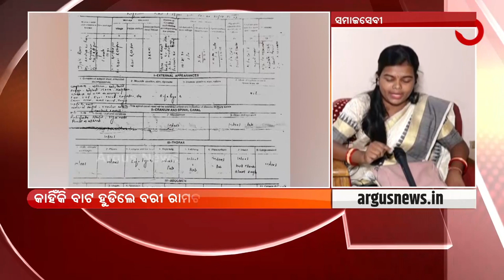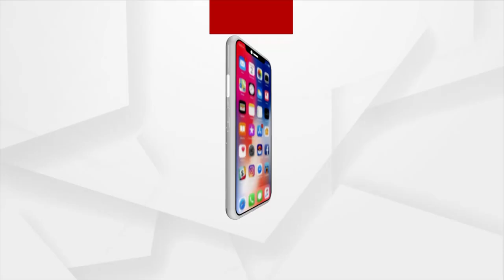Rok Thok | Bari Police misleading the Investigation, Says Gitanjali Behera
Bari Police misleading the Investigation, Says Gitanjali Behera, Social Worker.